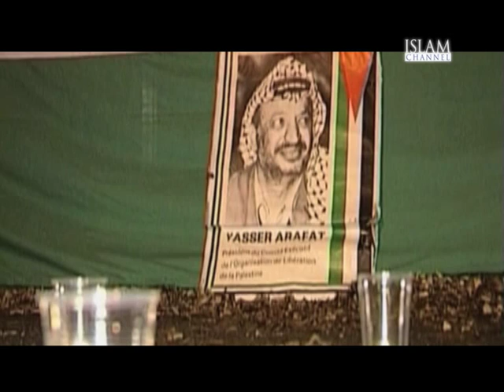Yasser Arafat: His Place in History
Documentary looking at Arafat's life with Victoria Brittain, Gilbert Achcar and Huzam Zomlot of Fatah.